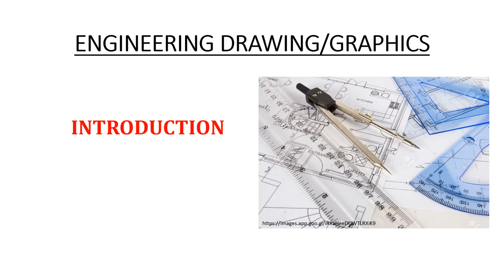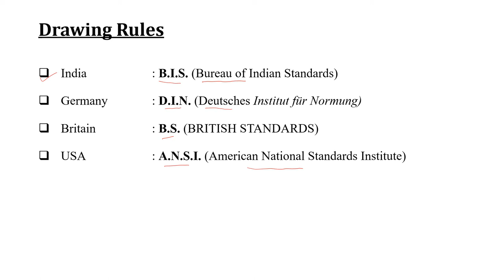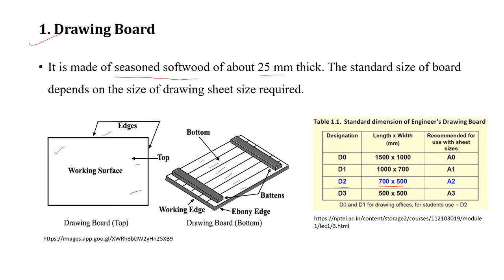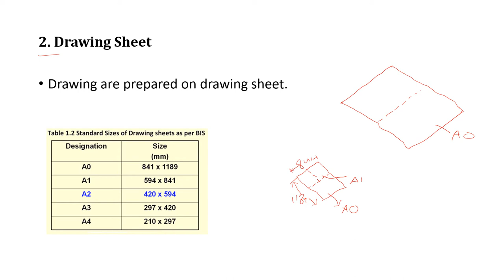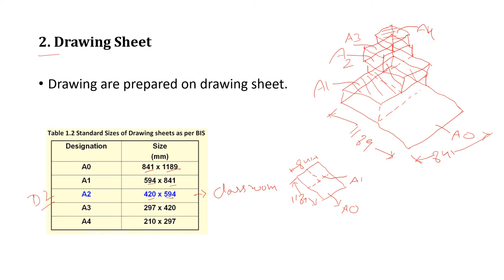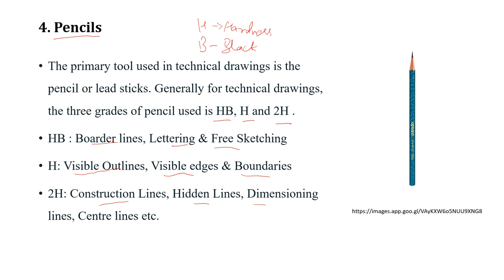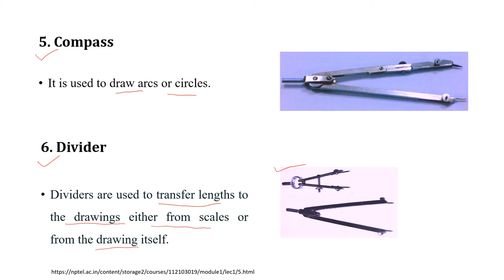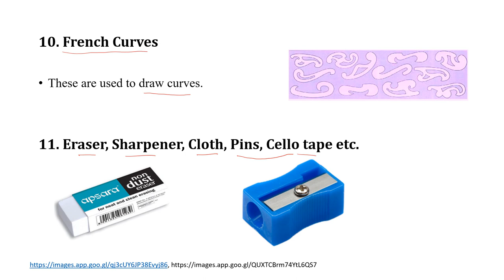DRAWING INSTRUMENTS (ENGG DRAWING LEC 1)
INTRODUCTION TO ENGINEERING DRAWING
BASIC INRUMENTS USED TO DRAW ENGINEERING DRAWING